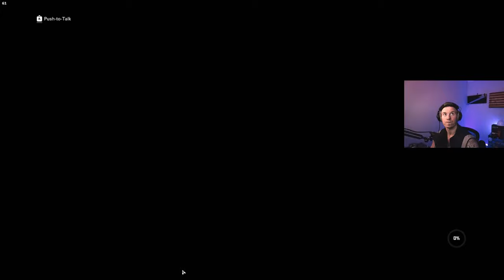COD Killer? Maybe.. If Ubisoft does this! | Xdefiant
Gaming PC: i7-13700KF, 32GB DDR5, ASUS 4080 OC, 1TB M.2
Monitor: HP Omen 27QS 1440p/240Hz
Keyboard: Wooting 60HE
Mouse: Lamzu Atlantis Mini 4K
Mousepad: Steel Series
Controller - PS5 Dual Sense Edge

By completing the transaction and donation, you are certifying that you are the rightful owner of these funds being donated and you acknowledge that donations are non-refundable and that there are no products or services rendered or exchanged for donations.